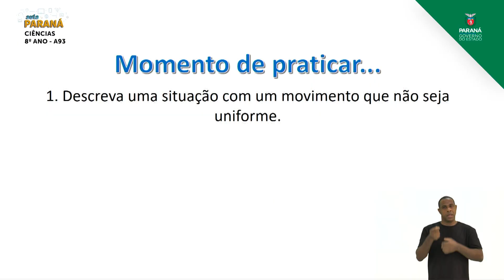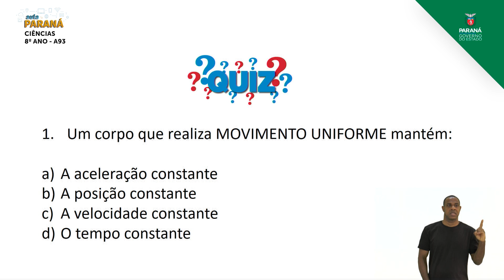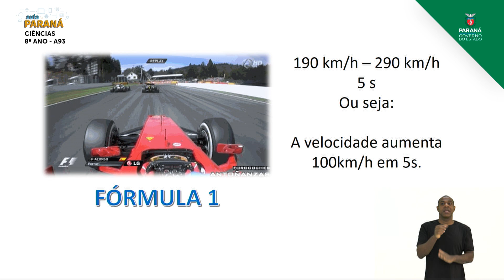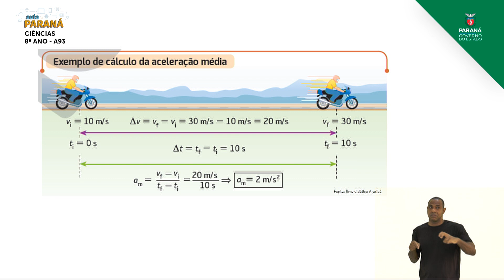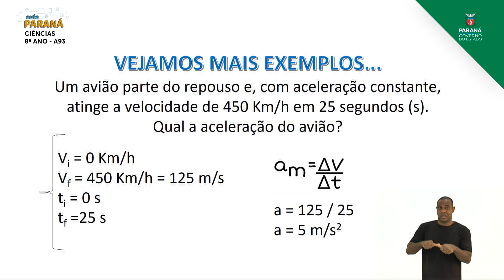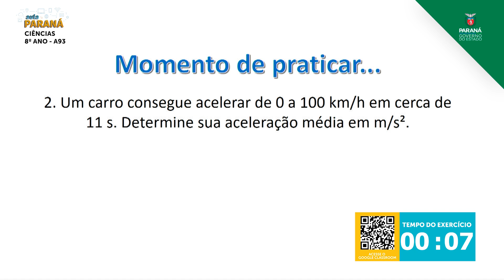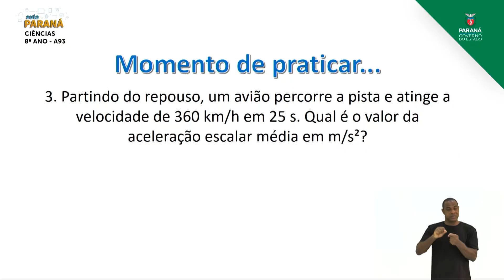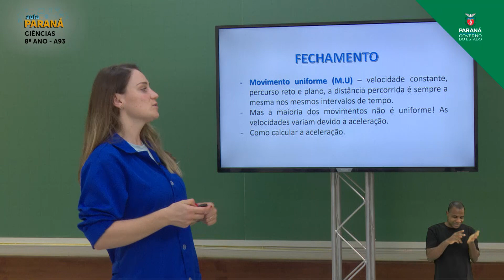8º Ano | Ciências | Aula 93 - Aceleração - Parte 1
Aula exibida em 25/112020